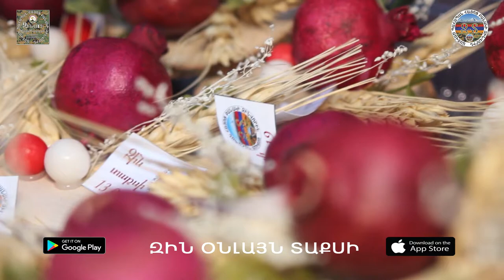Տեառնընդառաջ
Տեառնընդառաջ տոնի գեղեցիկ արարողությունը մեր տեսախցիկների կիզակետում։ Զին օնլայն տաքսի թիմի անակնկալը նորապսակներին։ Մեզ հետ էին նաև մեր հավատարիմ գործընկերները՝ Նազ երգի֊պարի համույթ, Larisa Dance Studio